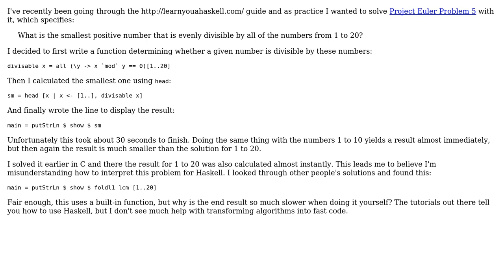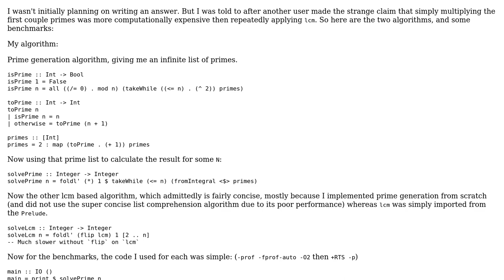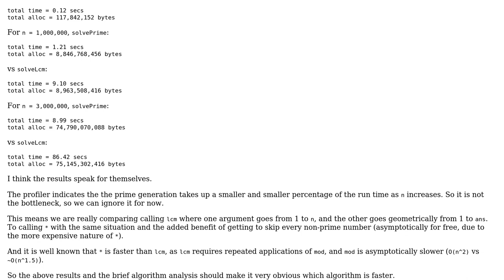Software Engineering: How to improve efficiency with functional programming? (3 Solutions!!)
Software Engineering: How to improve efficiency with functional programming?

With thanks & praise to God, and with thanks to the many people who have made this project possible! | Content (except music & images) licensed under CC BY-SA | Music | Images & others | With thanks to user semicolon user Overv user K.Steff user GlenPeterson and the Stack Exchange Network Trademarks are property of their respective owners. You are responsible for your own actions.